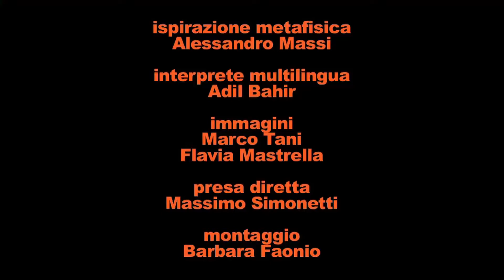● MILANO, VIA PADOVA ● un film di RezzaMastrella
Film-inchiesta di Antonio Rezza e Flavia Mastrella che, percorrendo Via Padova a bordo del bus 59, attraverso testimonianze di migranti e residenti, intervallati da musiche e canti e intrisi del surrealismo tipico delle loro realizzazioni, i due raccontano la vita di un quartiere periferico di Milano. Il documentario parla di razzismo e insofferenza, di convivenza forzata, della cultura di chi è straniero, facendo emergere i paradossi della realtà attuale, in cui è sempre più difficile concepire una città multietnica e multiculturale.